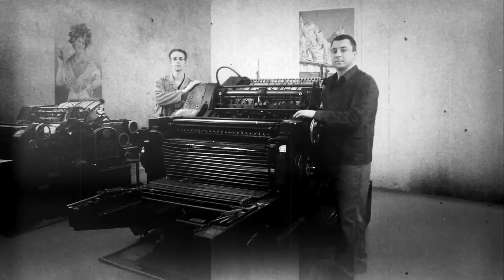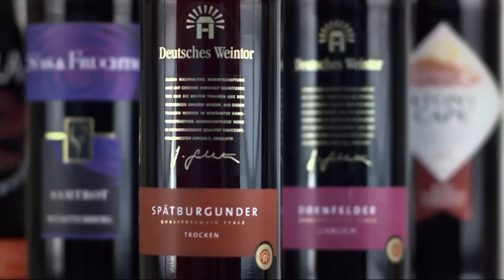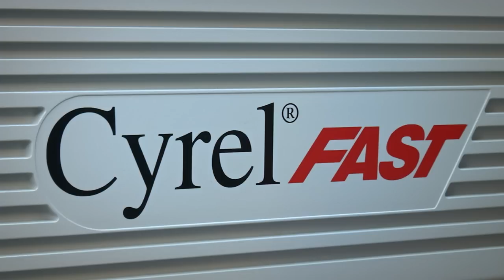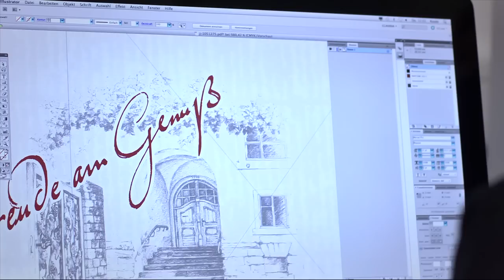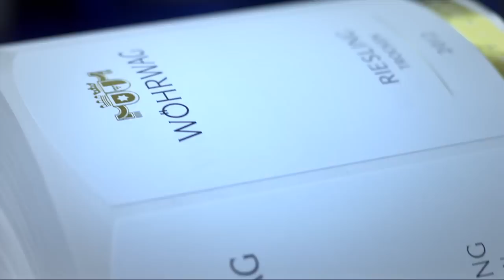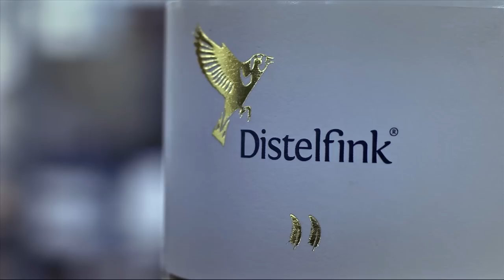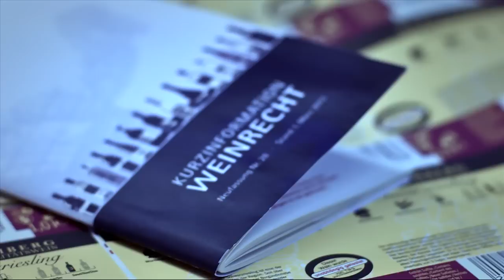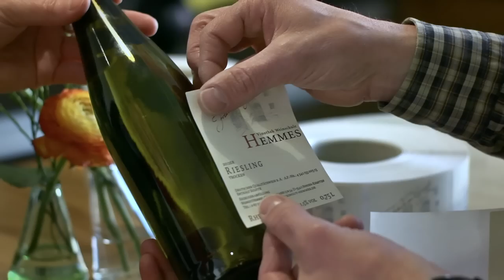Imagefilm GEWA Etiketten GmbH [filmproduktion rhein-main | ADstore]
*** INTERESSANT!

Eine der größten Etikettendruckereien Deutschlands und weltweit für die Wein-, Spirituosen und Foodindustrie. Ansässig in Bingen am Rhein mit ca. 180 Mitarbeitern der Spezialist für besonders veredelte Etiketten. Der Imagefilm beleuchtet die zahlreichen Facetten des Unternehmens.

GEWA Etiketten GmbH
Schultheiß-Kollei-Straße 23-25
55411 Bingen
Deutschland

Friedrich-Koenig-Str. 35
55129 Mainz